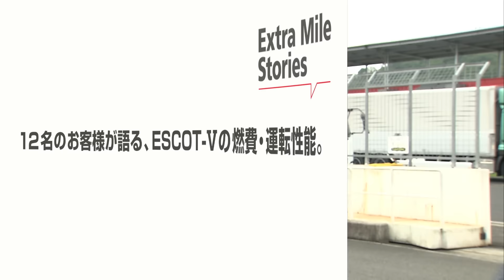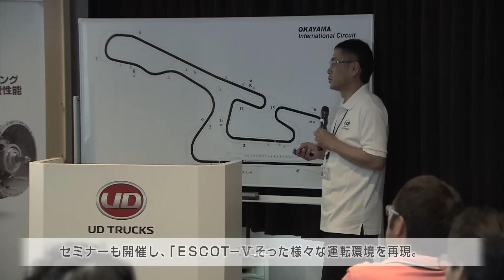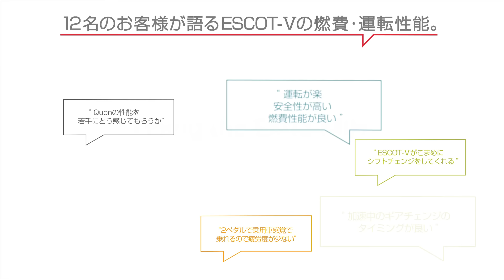UD Trucks - Extra Mile Stories - 12名のお客様が語る、ESCOT-Ⅴの燃費・運転性能。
約130社からのお客様を招待し開催された、ＵＤトラックスのフラッグシップトラックQuon試乗会についての動画です。
電子制御式トランスミッション「ESCOT-Ⅴ」（エスコット・ファイブ）の省燃費性能・運転性能の高さを実感頂きました。

ESCOT-Ⅴで、一歩先を行く、燃費・運転性能を。